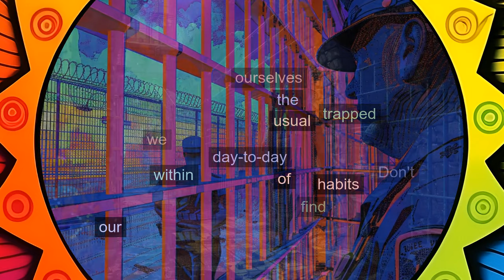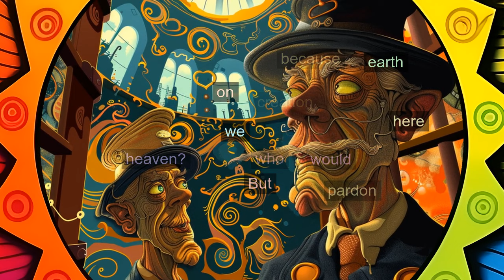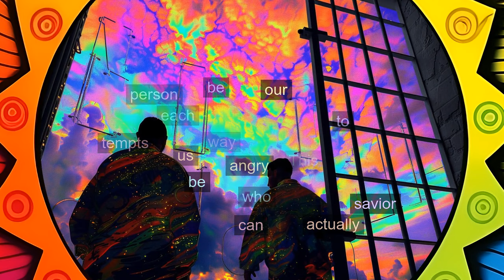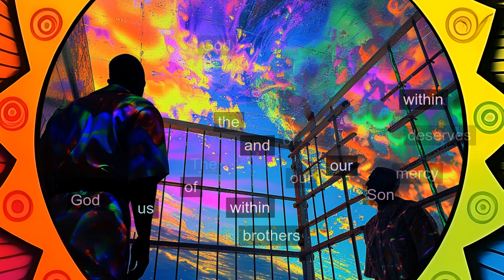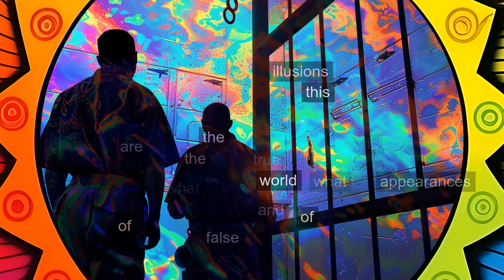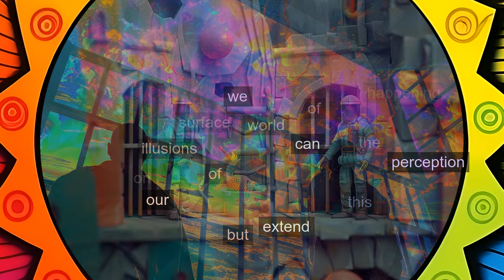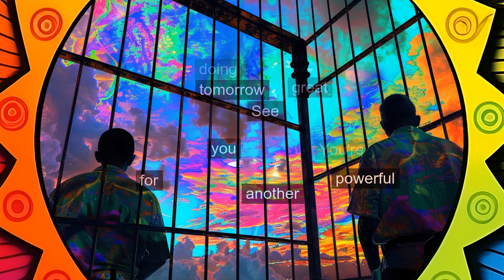L192: I have a function God would have me fill. [A Course in Miracles, explained differently]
Today's lesson, "I have a function God would have me fill," explores our true purpose on Earth and how forgiveness is the key to fulfilling it. By forgiving ourselves and others, we release the illusions of this world and embrace our divine nature. This understanding frees us and the world, allowing us to recognize our oneness with God and each other. Join us as we delve into this transformative concept and learn to live in the light of forgiveness and love.

*[IMPORTANT! If you haven't yet viewed the Introduction to Lessons 181-200, please do so at this

*CHECK ALSO THESE OTHER VIDEOS IF YOU HAVEN'T:*

or...